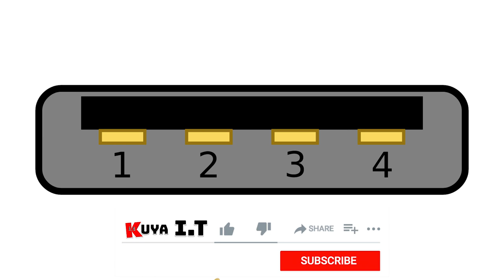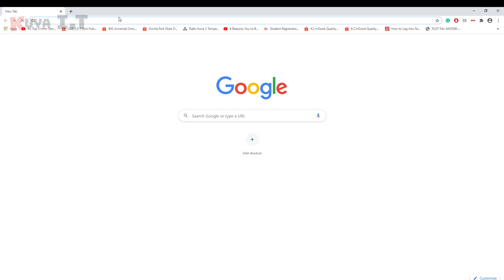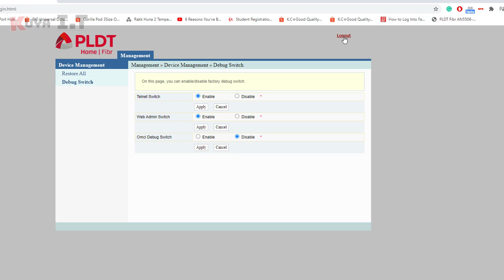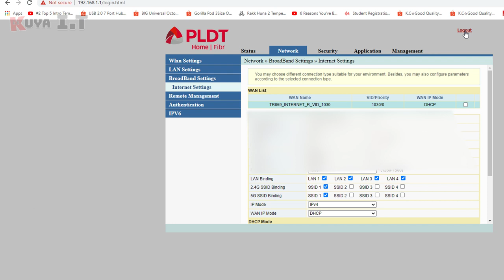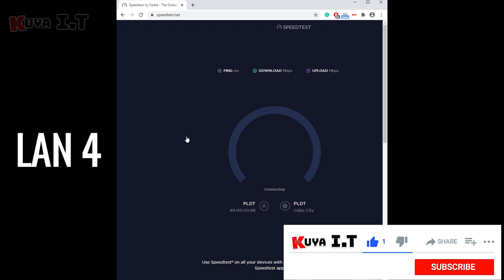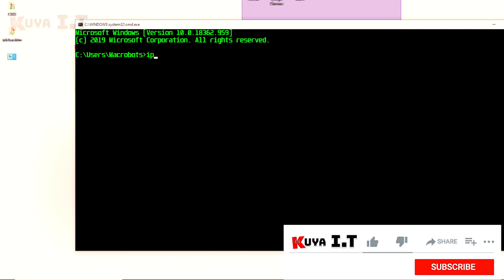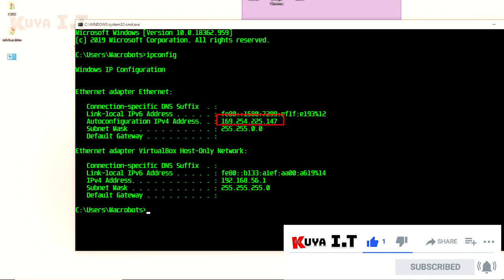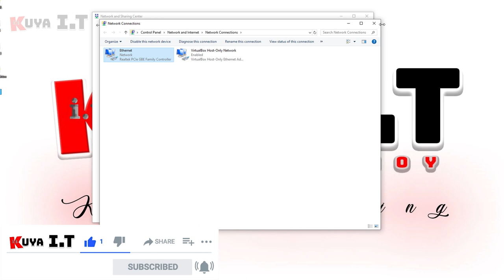How to ENABLE All PLDT Fibr MODEM/ROUTER LAN ports | NO INTERNET Access on LAN 2, 3, and 4 | SOLVED!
Wala bang internet connection ang LAN 2, 3 and 4 kahit na enable mo na sa PLDT Home Fibr Gateway? Sinunod mo naman lahat ng procedures pero wala pa ring internet access? Ano ang dahilan at ano ang dapat mong gawin? How to enable PLDT LAN ports 2, 3, and 4 for internet access.

❤️❤️❤️ Gigabit Network Switch 😊😊😊
✅ Tp-Link LS1005G 5-Port Gigabit

Support me
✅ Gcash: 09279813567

0:00 Problema sa PLDT Home Fibr Gateway
0:36 Questions for you
1:06 Guide on how to enable LAN ports 2, 3, and 4
3:42 Testing LAN 1, 2, 3, and 4 for internet connection
4:43 Enabled LAN ports still no Internet access?
5:22 Workaround para sa walang Internet access na ports
6:12 How to change your PC's IP Address to static
7:30 Three options for No internet access LAN ports
8:26 RP2646 issue and solution

Errors ang solutions:
"VLAN priority is illegal!"

🔘 Change the priority to 0 (zero)

Inner error, please check cpe.log
ErrorCode 4002

➊ Login to the adminpldt account.

➌ Check the boxes for the LAN ports.
➍ Click "Apply"
➎ Test if the LAN ports work. If not, restart your router.

How to access PLDT Home Fibr admin, superadmin and adminpldt? Admin vs adminpldt, superadmin vs admin?